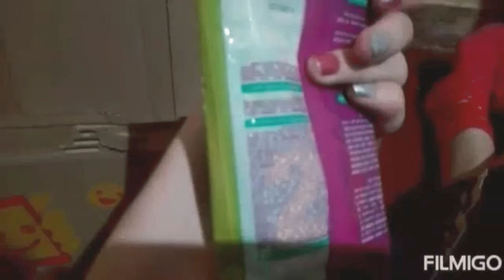UNBOXING TSU CAMPAÑA 20 NAVIDAD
Instagram cosneticsvioleta siganme